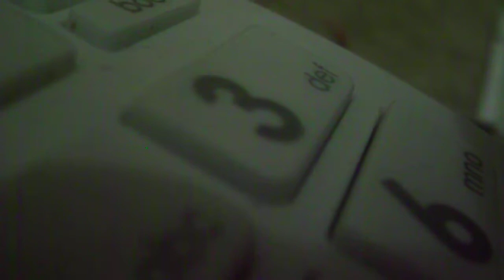FUNNY PARTY LINE CONVO'S PART 3 (GET FUCKED BY A NIGGA)